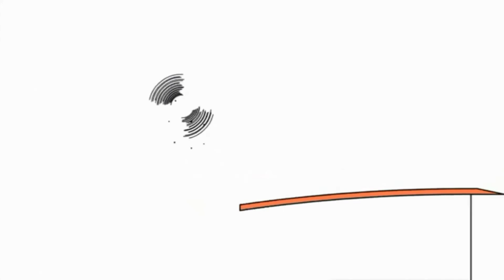Untitled 353 1920x1080 3,19Mbps 2018 12 14 15 43 47